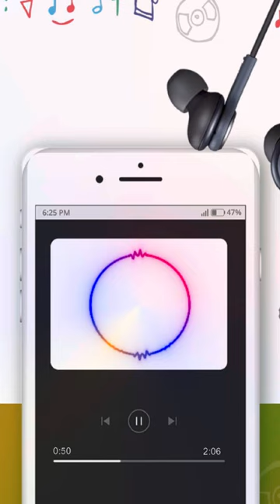Hangout with APVA | Podcast Startup Receives Funding | Youtube becomes a preferred podcast platform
*Shorts by APVA*  Season 2 Episode 2

Catch up on everything that has been happening in the audio industry.
Here are your highlights for the week 👌🏾

APVA Launches Podcast Production Program
Hangout with APVA
Global insights, insights from all around the continent, opportunities available on APVA
Ona Onoghogho has launched a new podcast named The Podcast Trapper.
Ethiopian audiobook and podcast startup, Teraki, receives funding from Renew Capital
Upcoming Events
YouTube surprisingly is one of the most preferred podcast platform among podcast listeners
Spotlight of the week! - Ghanian Talent, Audrey Atuirey
Join APVA on Whatsapp, Telegram, and Facebook!

🌹  We’ve organized cool playlists for you

🌹 Here are some valuable resources.

1. [Ebook] The Rookie Guide, Podcast For Beginners, Everything you need to get started and get going!
4. [Ebook] 50 Best Podcast Interview Questions To Get Your Guests Talking
6. [Podcast Media Kit] Seven free beautiful media kits; Applicable to voice-over artists and spoken-word artists as well

🌹  About APVA

The Association of African Podcasters and Voice Artists is a community-driven organization that seeks to discover, amplify, and celebrate African voice/audio creatives.
🌹  OUR OBJECTIVES
Discover Africa’s Unique voices by finding Africans worth spotlighting for the world to appreciate
Amplify Africa’s unique voices via events, spotlights etc.
Appreciate the excellent works of african audio creatives via the African Podcast and Voice Awards
Strengthen the African audio industry by providing home-grown resources  that cater to the needs of audio creatives
Transform audio skills into viable businesses via the APVA Academy
Lead conversations with international organizations (prospect partners) and mediate to provide tools and facilities that can be easily accessed by African talents.
Partner and support communities and organizations looking to support the African audio industry.

2.